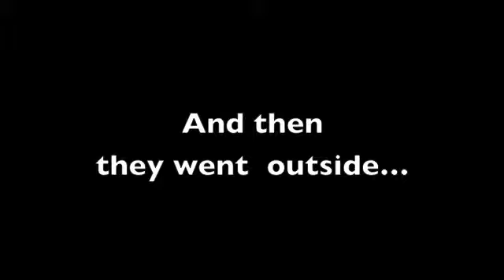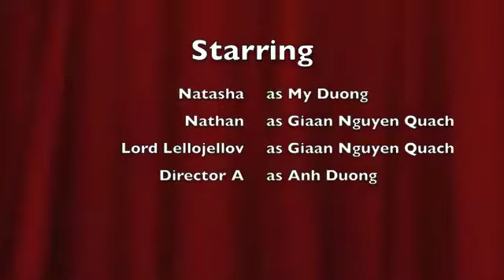The Radioative Apple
:) first movie ever!